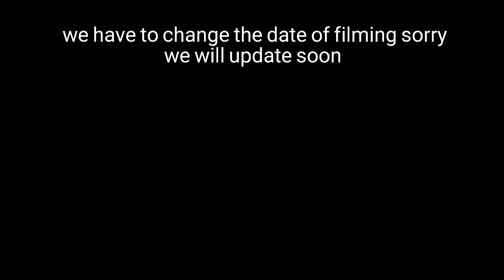October 21, 2022